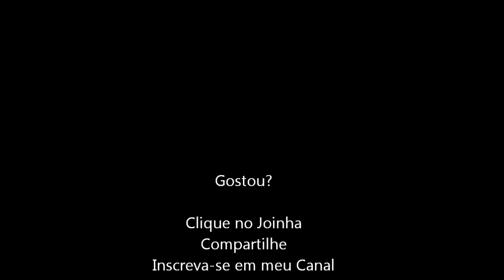Tomb Raider Legend (PS2) Mortes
Existem várias maneiras de morrer no game Tomb Raider Legend para o Play Station 2, então vamos conhecer!